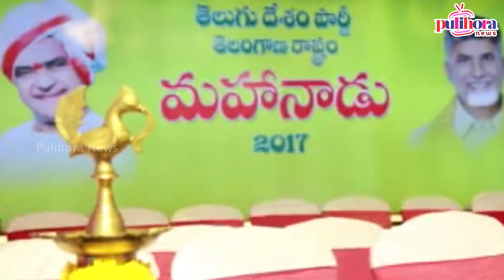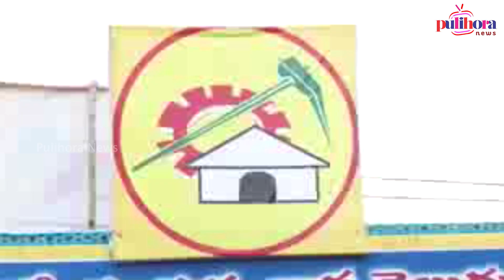రేవంత్ రెడ్డి మహానాడు లో అంత యాక్టివ్ గా ఉండటానికి అసలు కారణం అదేనా? | RevanthReddy in mini mahanadu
రేవంత్ రెడ్డి మహానాడు లో అంత యాక్టివ్ గా ఉండటానికి అసలు కారణం అదేనా? | Revanth Reddy in mini mahanadu